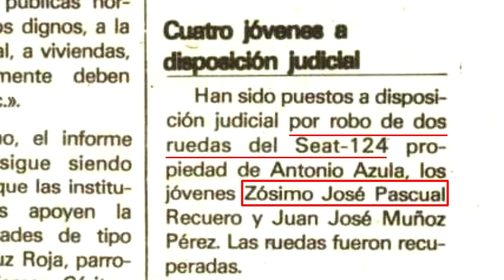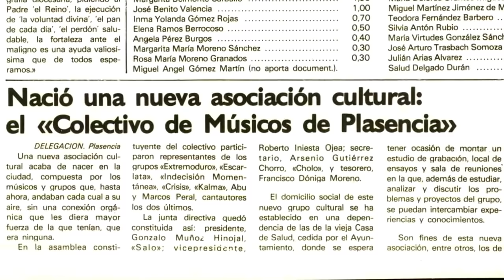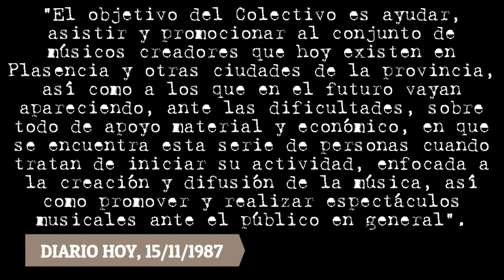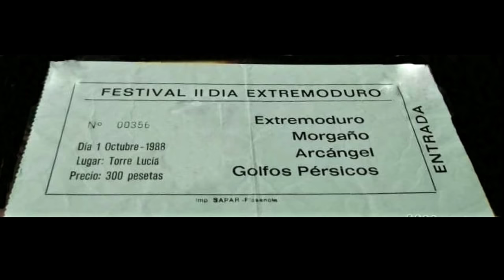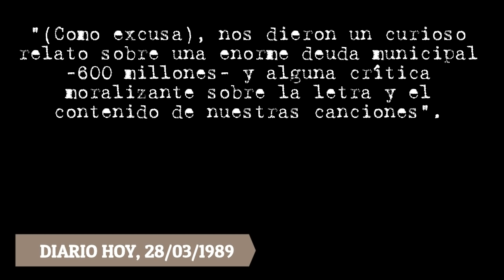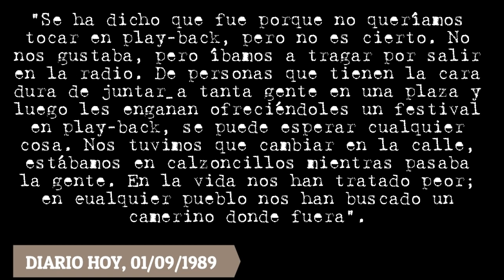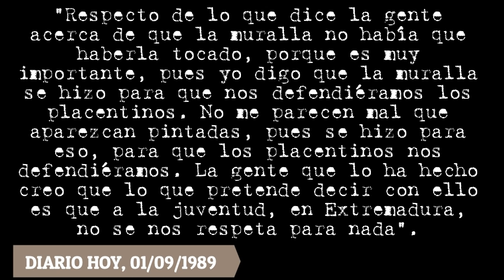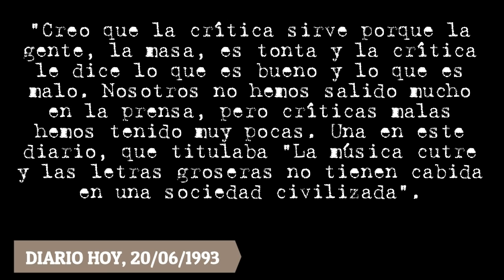CAPÍTULO 1. EL DURO DEBUT DE EXTREMODURO EN PLASENCIA (1987-1989). (HISTORIA DE EXTREMODURO)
HISTORIA. CAPÍTULO 1. El duro DEBUT de EXTREMODURO en PLASENCIA (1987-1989): LOS COMIENZOS.

Repaso de los dos durísimos años de Extremoduro antes de poder publicar su primer álbum 'TÚ EN TU CASA, NOSOTROS EN LA HOGUERA', a finales de 1989.

Fotos del book promocional extraídas del blog laleydeextremoduro.wordpress.com

Extracto del concierto en la Sala Neptuno de Granada extraído del canal de Rock de la Vega.

Se agradecen sugerencias, comentarios, preguntas y correcciones del vídeo.